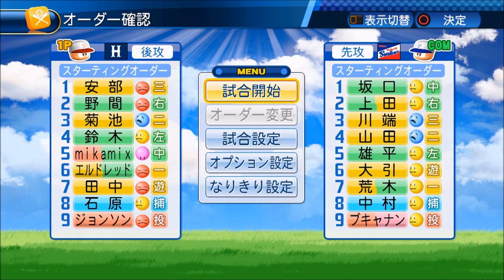【パワプロ2017年度データ・マイライフ実況】広島を日本一に！二刀流mikamix物語＃16